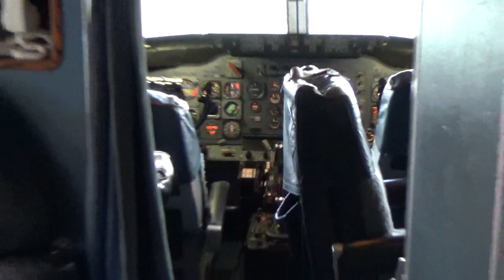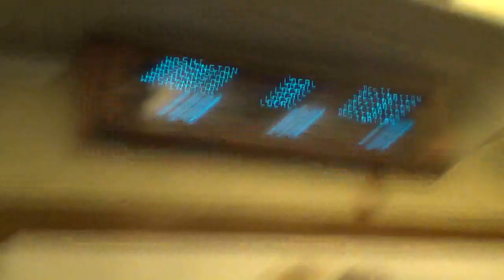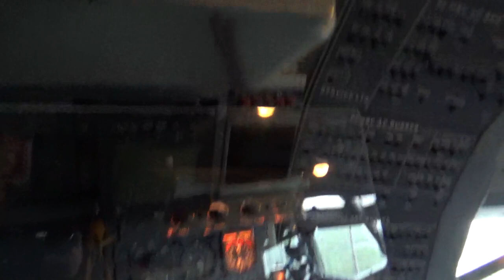FORMER PRESIDENT RONALD REAGAN'S AIRFORCE ONE 707 AT THE RONALD REAGAN LIBRARY, SOUTHERN CALIFORNIA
FORMER PRESIDENT RONALD REAGAN'S  AIRFORCE ONE 707 AT THE RONALD REAGAN PRESIDENTIAL LIBRARY IN SOUTHERN CALIFORNIA.
I WAS WORKING ON A PRODUCTION THERE FOR THE NEW SCENARIO VIDEO PRESENTATIONS.